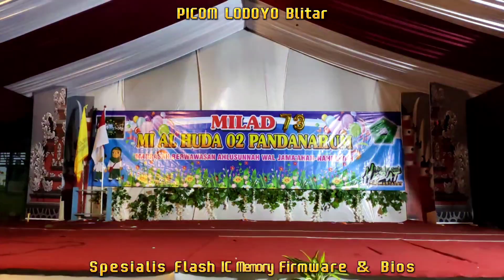MILAD Ke-73 Part 26 Kelas 6 Putri Tari Wonderland Indonesia 1 MI AL-HUDA 02 Pandanarum Madibda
Buka : Jam 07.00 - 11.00 WIB
Istirahat Siang : Jam 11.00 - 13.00 WIB
Buka Kembali : 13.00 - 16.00 WIB